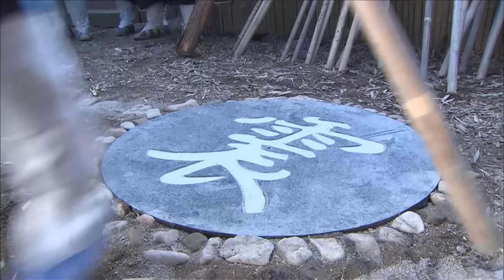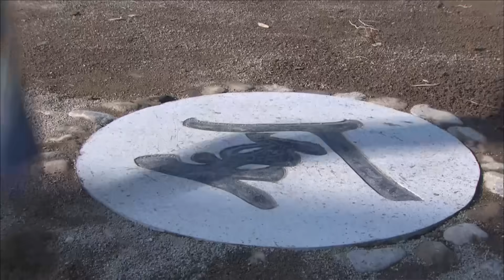【古装武侠剧 ENG SUB】少林寺传奇之十三棍僧 42丨武林高手元彪率领少林寺十三棍僧行走江湖、惩恶扬善、义救唐王李世民